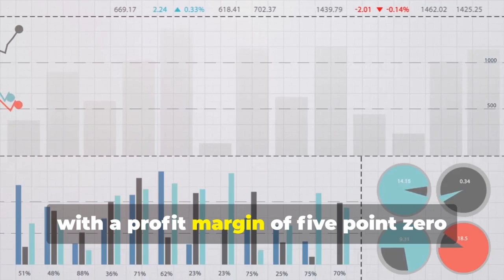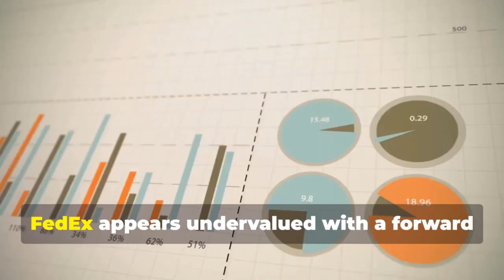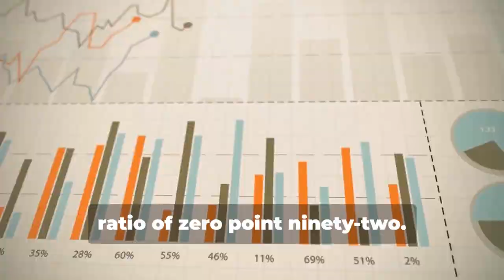FedEx(FDX) Stock Review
Welcome to our comprehensive analysis of FedEx stock! In this video, we dive deep into the world of logistics and explore how FedEx has become a pivotal player in the global shipping industry. We'll cover FedEx's financial health, market trends, and future outlook to help you make informed investment decisions.

🔍 What's Inside:

FedEx's Role in the Global Shipping and Logistics Industry
Investment Strategies for FedEx Stock
💡 Key Takeaways:

Understand the factors driving FedEx's success
Insights into the logistics industry's dynamics
Expert opinions on FedEx's stock performance potential
📚 Resources:

BullMarketBully